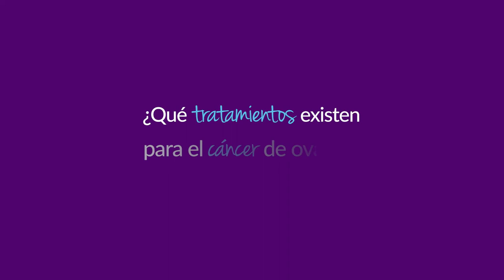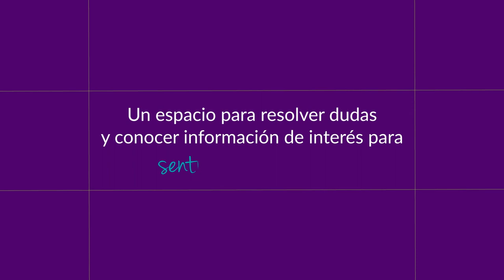8 de mayo - Día del Cáncer de Ovario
La visita anual de la mujer al ginecólogo es la principal recomendación para esta patología. Este es un cáncer silencioso y el más común suele ser el epitelial, que se presenta frecuentemente en mujeres durante la posmenopausia. o llamando al 4824488.